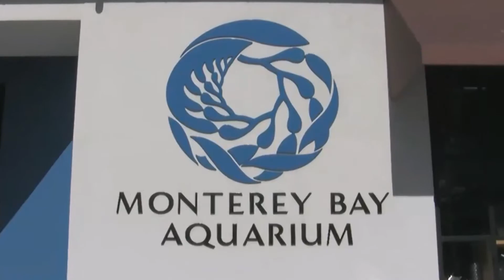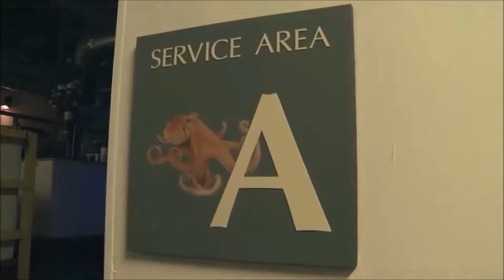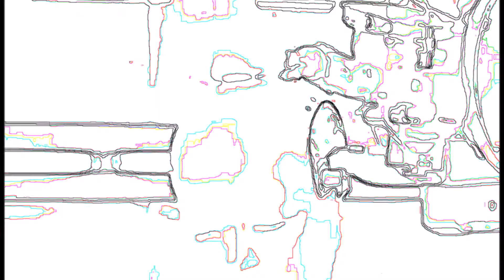Man From Monterey Dizzy Gillespie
Dizzy Gillespie 1965 big band song, "Man From Monterey" (written by Phil Moore), carries this video and inspired the story line.